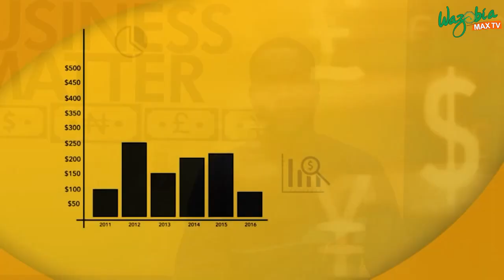Customer Service Can Make Or Mar A Business | Gudu Morning Naija Show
The Customer Service Representative attracts potential customers by answering product and service questions; suggesting information about other products and services. Process orders, prepare correspondences and fulfill customer inquiries to ensure customer satisfaction.